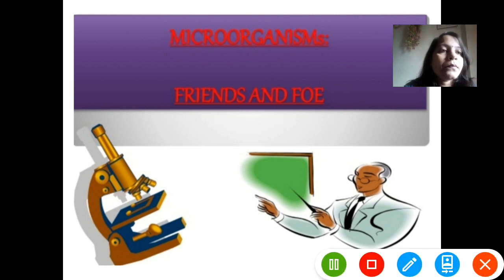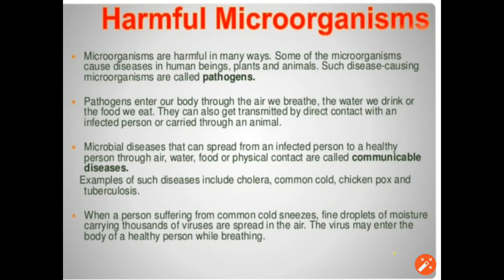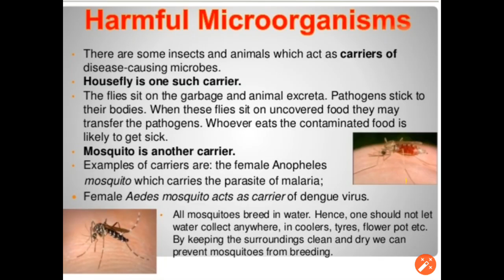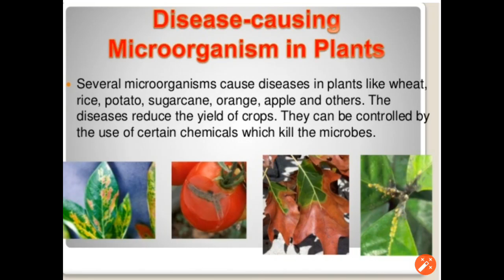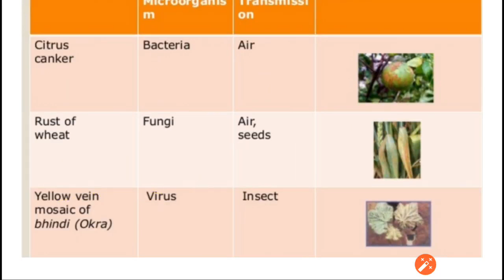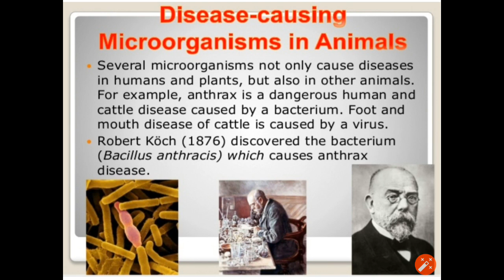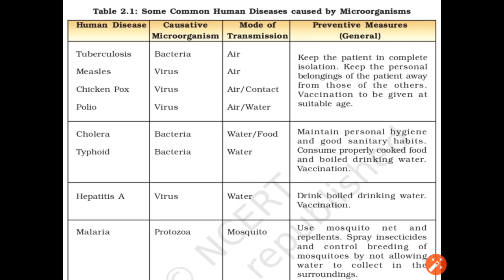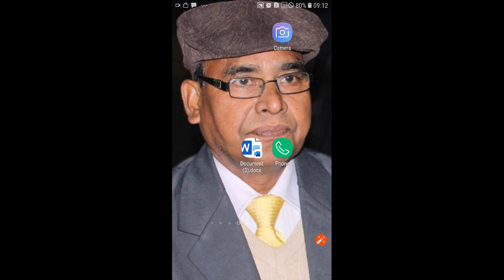VIII Subject Science Chapter Microorganisms friend and foe Topic Harmful effect of microorganism